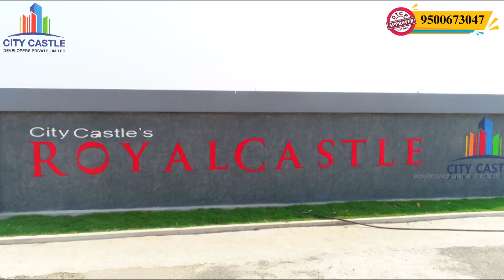புதிய வீடுகள் விற்பனைக்கு கோயமுத்தூர்/New Houses For sale/2 Bhk to 4 Bhk House.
Houses For Sale - Coimbatore.

Kovilpalayam, Sathy Road. (Near KMCH)

 2 Bhk House -North East Corner.
Area - 1520 sq.ft
Buildup - 1300 Sq.ft
Rate - 57 Lakhs
 3 Bhk House - North East Corner.
Area - 1350 Sq.ft
Buildup - 1850 Sq.ft
Rate - 70 lakhs
3 Bhk House - North Facing
Area - 2100 Sq.ft
Buildup - 1800 Sq.ft
Rate - 80 Lakhs
4 Bhk House - East Facing
Area - 2100 Sq.ft
Buildup - 2100 Sq.ft
Rate - 85 lakhs

புதிய வீடுகள் விற்பனைக்கு - கோயமுத்தூர்.
கோவில்பாளையம் (KMCH அருகில்)

உங்கள் பட்ஜெட்டுக்கு ஏற்ப புதிய வீடுகள் வேண்டுமா?

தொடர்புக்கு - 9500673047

CITY CASTLE Developers

Sites For Sale - Coimbatore

Kovilpalayam , Sathy Road.

" ROYAL CASTLE "

DTCP approved No - 29 /2020.

Sathy Road From 800 Mts

Per. Cent Rate - 6.85 lakhs onwards.

DTCP Approved Sites For Sale / Coimbatore - Kovilpalayam/ "Royal Castle"

குறைந்த விலையில் அழகிய வீட்டுமனைகள் விற்பனைக்கு கோயமுத்தூர் /New Sites

JP ரியல் எஸ்டேட் யூடூப் சேனலில் வரும் இடத்தை பற்றிய தகவல்கள் உங்களுக்கு பயனுள்ளதாக உள்ளதா?  பபயனுள்ளதாக இருந்து எங்க சேனல் பார்த்து இடத்தை வாங்கி இருந்தால் நீங்கள் கமெண்டில் எந்த இடம் வாங்கினீர்கள் என்று தெரிவியுங்கள்.🙏

Vaakkappatta seemai Tamil Full Movie / Village Story/ வாக்கப்பட்ட சீமை தமிழ் முழுத் திரைப்படம்

JP Real Estate YouTube Channel,

எனது சேனலில் வரும்  வீடியோவில் பார்க்கும் இடத்தை வாங்க விருப்பப்பட்டால் நீங்களாகவே நில உரிமையாளரை தொடர்பு கொண்டு பேசிக்கொள்ளலாம்.விலைக்கு உள்ள ஒவ்வொரு இடத்தின் அனைத்து தகவல்களும் ( விலை,லொக்கேஷன் லிங்க்,  மற்றும் நில உரிமையாளர் போன் நெம்பர்) விளக்கமாக டிஸ்கிரிப்ஸனில் கொடுத்து உள்ளோம்.நீங்கள் நேரடியாகவே தொடர்பு கொண்டு பேசிக்கொள்ளலாம்.

விற்பனைக்கு இடங்கள் இருந்தால் எங்கள் சேனலை தொடர்பு கொள்ளவும்.
JP Real Estate
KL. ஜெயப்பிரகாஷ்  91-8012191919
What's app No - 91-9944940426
Tirupur - 641603